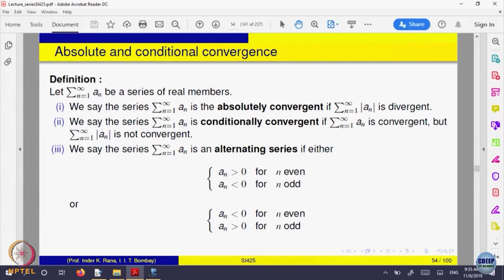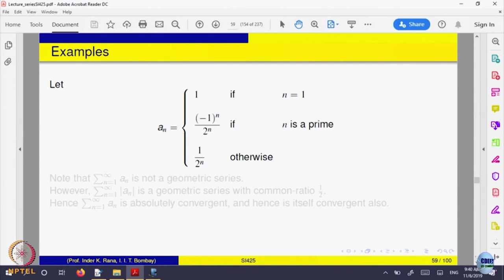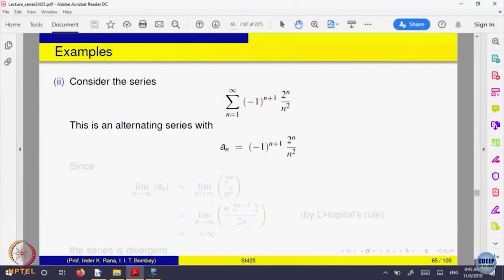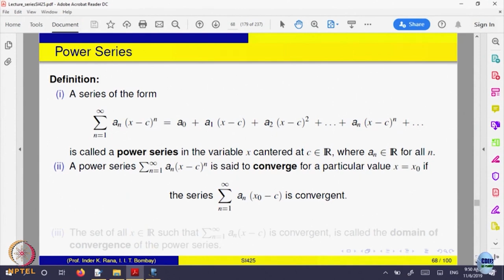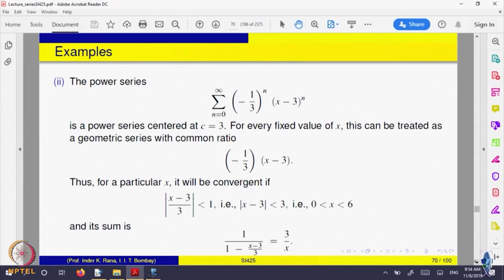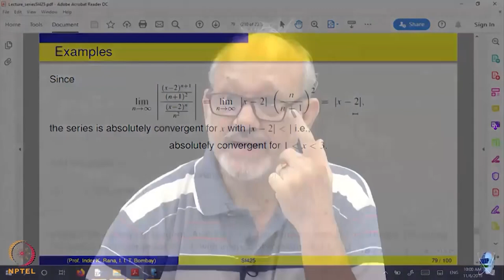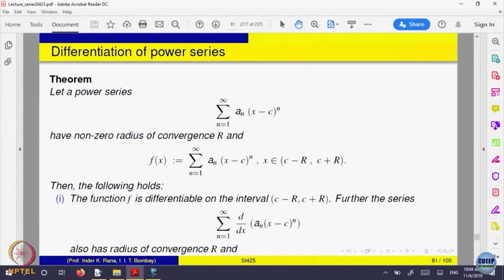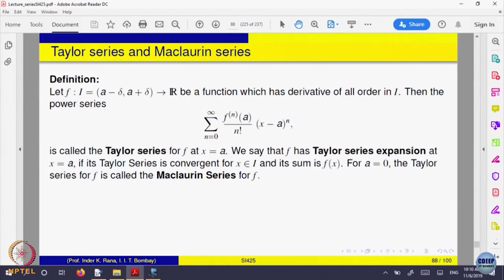Alternating Series and Power Series